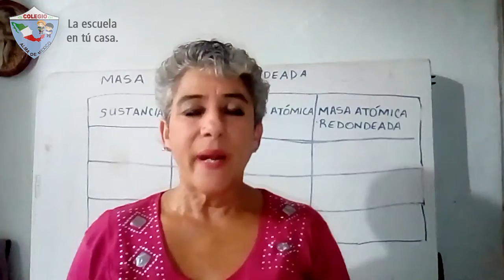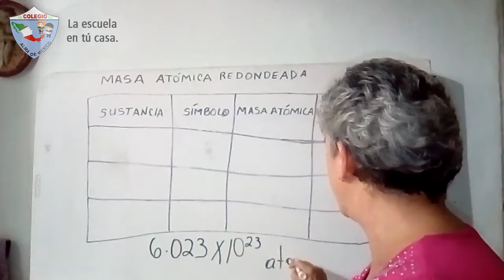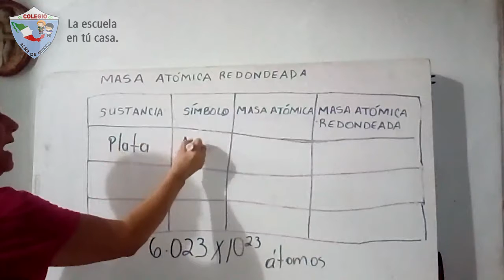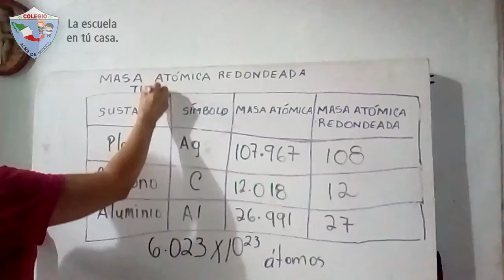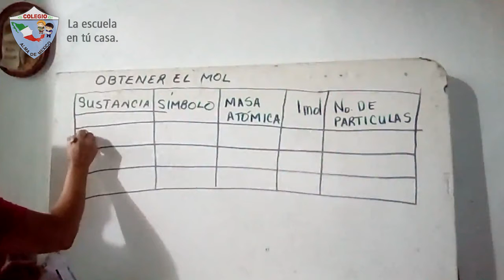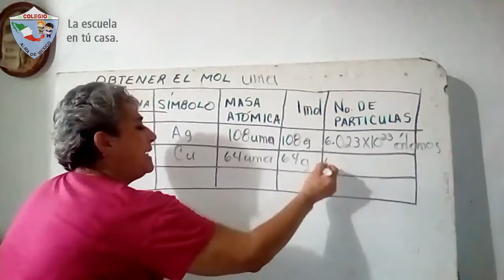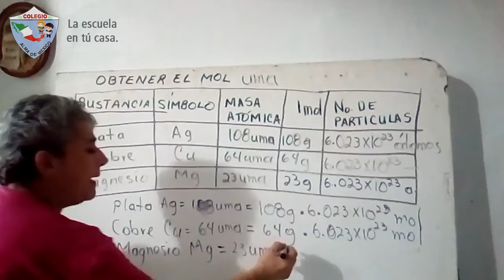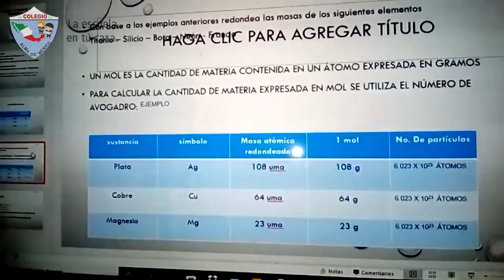3ro Secundaria - Química